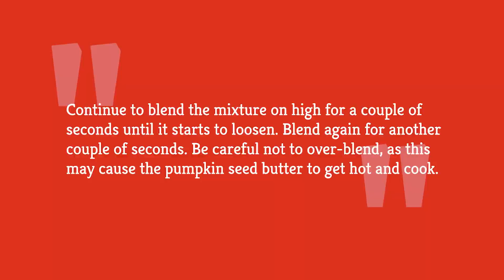Homemade Pumpkin Seed Butter Recipe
Use up that glut of pumpkin seeds in no time flat! With just three ingredients and a food processor, and you can create this healthy and tasty pumpkin seed butter.